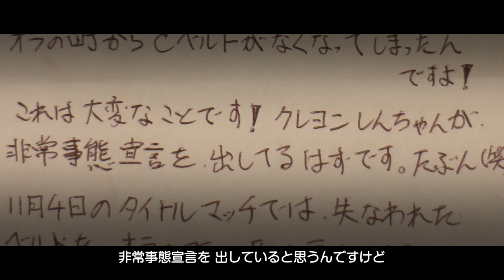【ナイスミドル41】20181104 Trailer1 菅野一教 (53) vs 深見 裕 (44)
2018年11月4日（日）11:30 START at 新宿FACE

第18試合 バンタム級タイトルマッチ
菅野一教 (53) vs 深見 裕 (44)

●ドキュメンタリー映画『NICEMIDDLE!』
2018年撮影スタート
クラウドファンディング募集！

アマチュアキックボクシング『NICEMIDDLE!』のドキュメンタリー映画を製作中。クラウドファンディングで映画の製作費を募っております！是非！カッコイイ映画にするためのご協力、よろしくお願いいたします！どうかシェアしまくって皆さんに伝えて下さい！一緒に映画を作りましょう！詳細は下記まで。